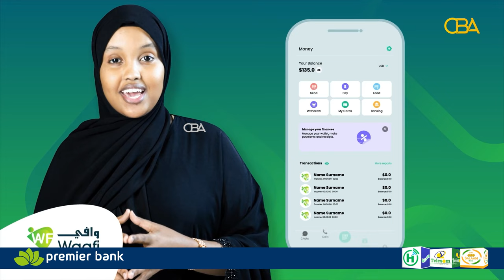Tilmaamaha Diinta:- Sadex suuradood oo ugaar Nabiga Scw & ahmiyada sabirka. Sh Khadar Badeed Q3aad